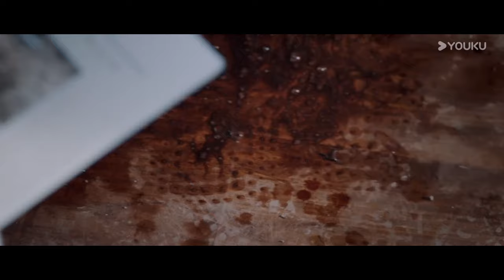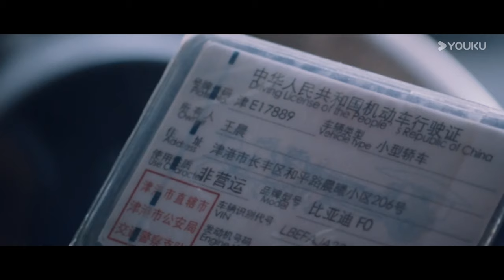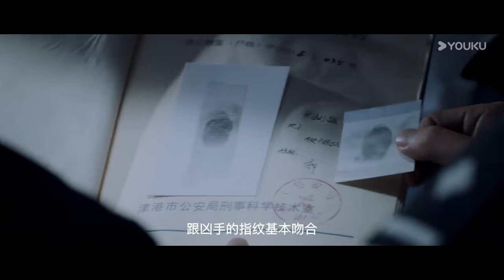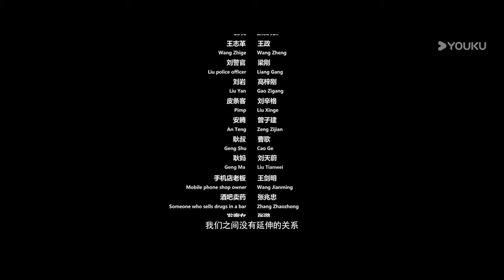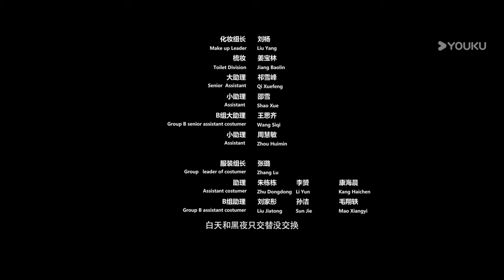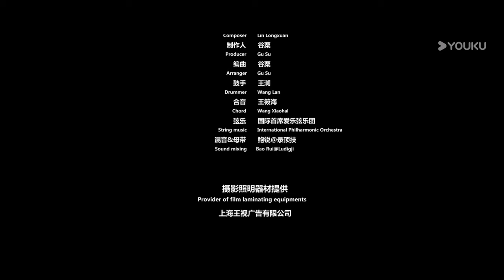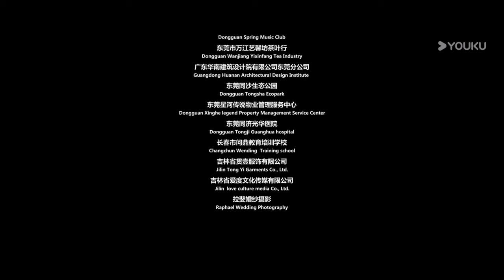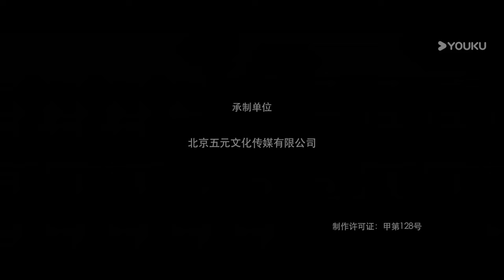ENGSUB【FULL】白夜追凶第一季 Day and Night EP03 | 孪生兄弟携手破案 | 潘粤明/王泷正/梁缘/吕晓霖/尹姝贻/宋乃刚 | 悬疑犯罪片 | 优酷华语剧场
【白夜追凶 Day and Night】一场灭门惨案，让原本逍遥浪荡的关宏宇成了在逃的通缉嫌犯。身为刑侦支队队长的双胞胎哥哥关宏峰，誓要查出真相，但出于亲属回避的原则，警队禁止关宏峰参与灭门案的调查工作，关宏峰义愤辞职。调任了代支队长的周巡处于破案压力，也为了追寻关宏宇的下落，他设计让离职的关宏峰以“编外顾问”的身份继续参与各大重案要案的调查，而警队所有人都被隐瞒了。由于罹患“黑暗恐惧症”，白天和黑夜出现在警队的“顾问关宏峰”，其实是由孪生兄弟二人白夜分饰，性格迥异的兄弟两人在警队中马脚不断，背负着随时被周巡及各路人马发现的危险，一路侦破了各种大案要案，目的只是想伺机调阅灭门案的案卷查出真相，以还清白。